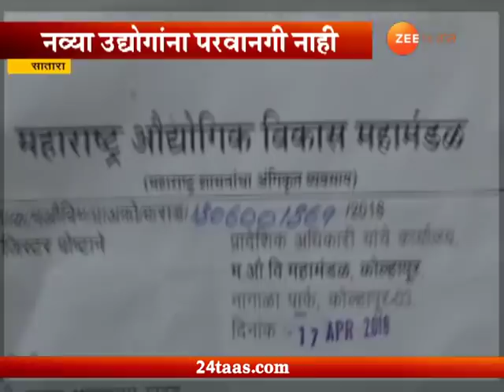Zee Helpline | Satara | Tasawade MIDC Getting No Permission For New Bussiness